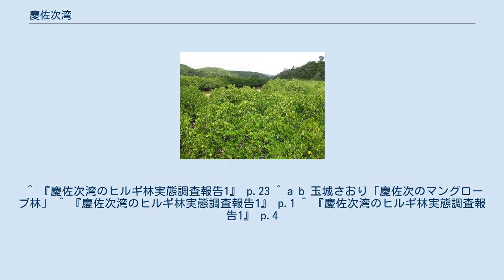慶佐次湾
慶佐次湾（げさしわん）は、沖縄本島北部の東岸、太平洋に開けた有銘湾から分岐する湾である。
間口は約200メートルで、慶佐次川が流入する。
国頭郡東村に属する。
 慶佐次湾のヒルギ林 慶佐次川河口部の長さ約1キロメートル、幅約200メートルにわたってマングローブ（ヒルギ林）が広がる。
面積は10ヘクタールあり、沖縄本島のマングローブとしては2番目の広さを有する。
マングローブを構成する樹木の多くはメヒルギであり、川沿いにヤエヤマヒルギ、上流部にはオヒルギもみられる 動物として、ハクセンシオマネキ、ベニシオマネキなどのカニ類、マドモチウミニナなどの貝類、ミナミトビハゼなどのハゼ類に加えてシギやカワセミなどの鳥類がみられる。
 分布の北限に近い広大な面積のマングローブとして貴重であることから、1959年12月6日、当時の琉球政府によって天然記念物に指定され、1972年（昭和47年）5月15日の沖縄本土復帰に伴って日本国指定の天然記念物となった。
 1973年（昭和48年）から翌年にかけて、福地ダムから久志浄水場への導水路建設に伴い土砂流入の被害があった。
また、耕作放棄されたパイナップル畑からの土砂流入の問題も指摘されている。
観光客によって湿地が踏み荒らされる被害があったため、湿地内を観察できる遊歩道が整備されている。
 ^ 『慶佐次湾のヒルギ林実態調査報告1』 p.23 ^ a b 玉城さおり「慶佐次のマングローブ林」 ^ 『慶佐次湾のヒルギ林実態調査報告1』 p.1 ^ 『慶佐次湾のヒルギ林実態調査報告1』 p.4